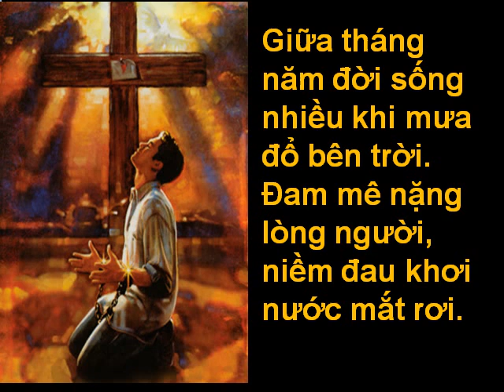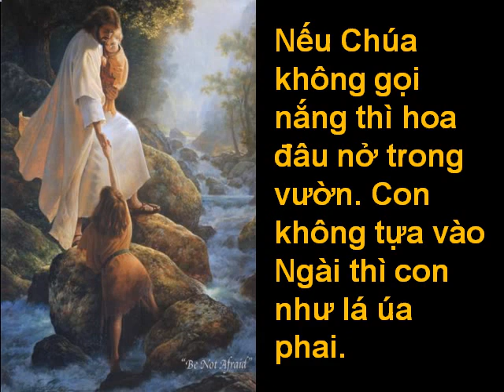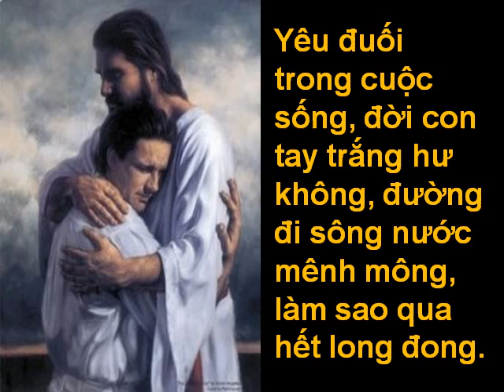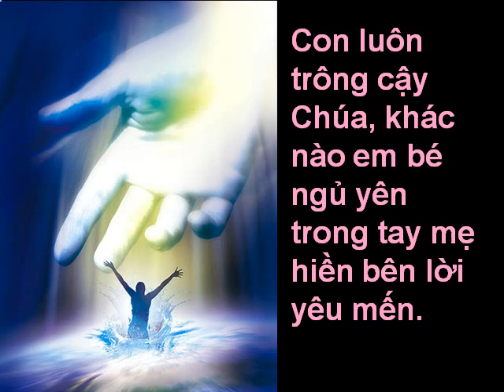Con Vẫn Trông Cậy Chúa